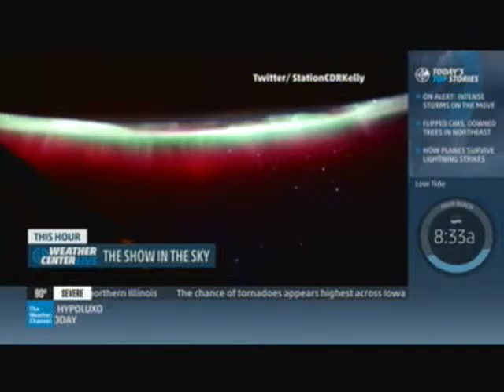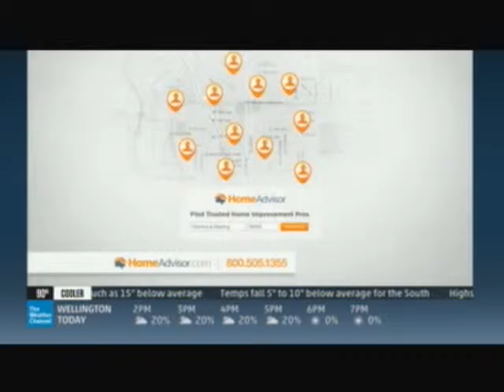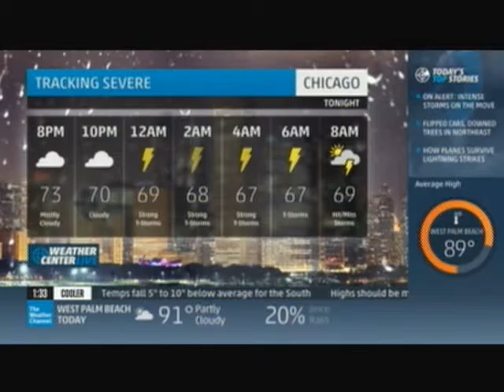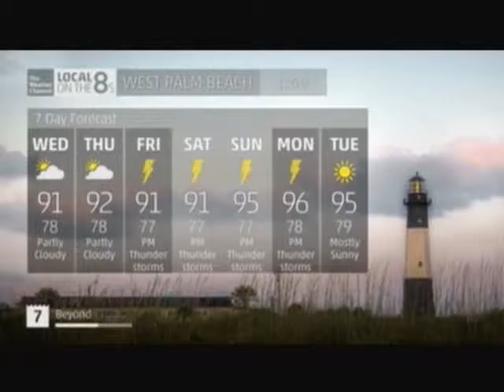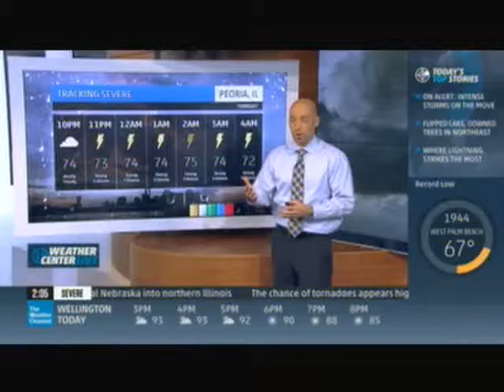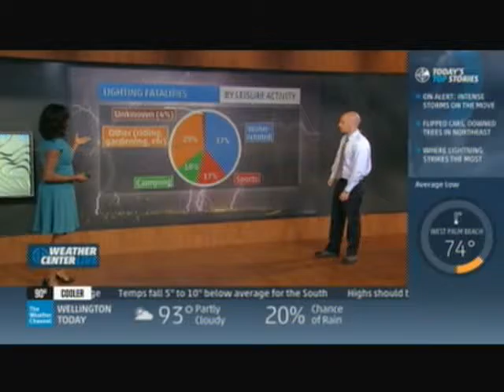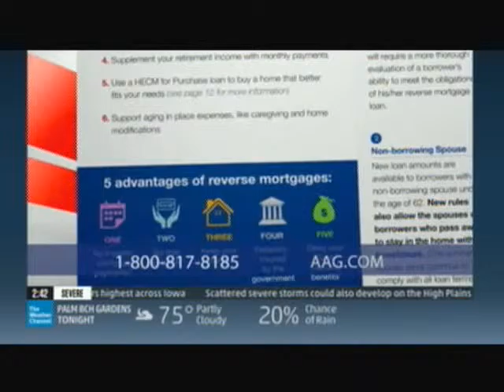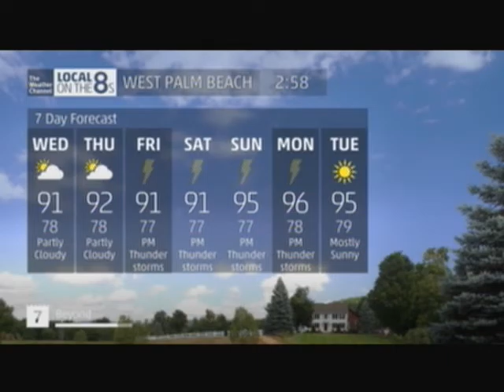TV #3 6 24 15